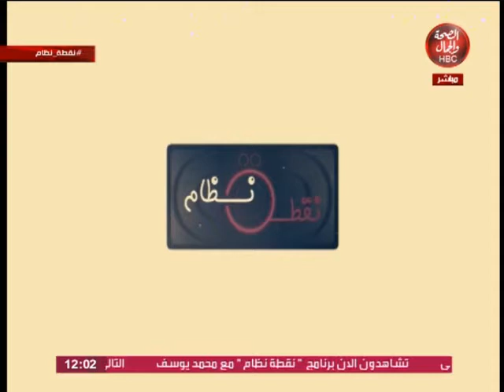نقطة نظام|مع محمد يوسف يستضيف عادل خضر محامى بالنقض "كيف تحمى نفسك من النصب عليك أثناء الشراء"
محمد يوسف يستضيف عادل خضر محامى بالنقض  "كيف تحمى نفسك  من النصب عليك أثناء الشراء"

قناة_الصحة_والجمال# برامجنا